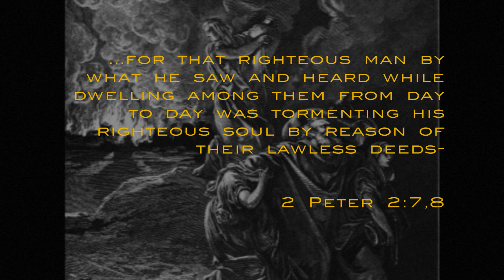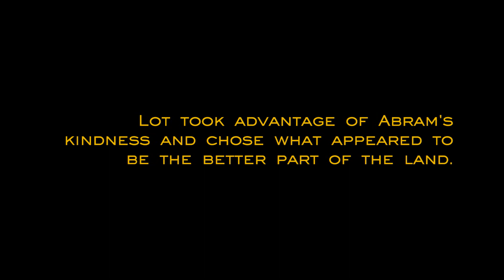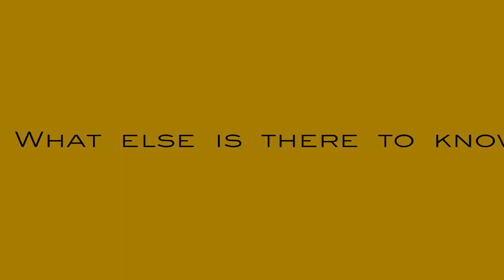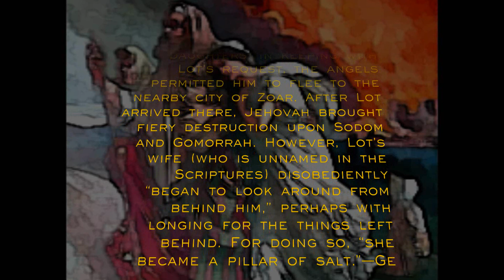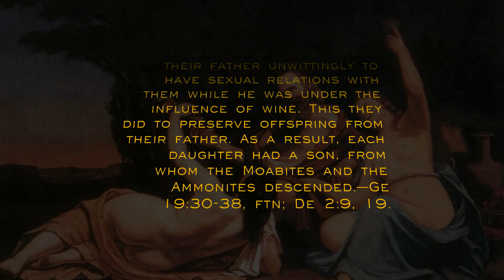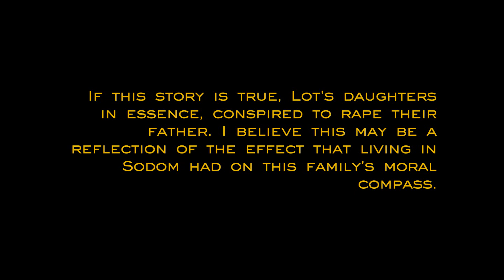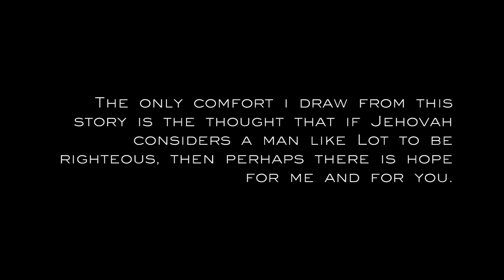Was Lot a righteous man?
Lot was Abram's nephew according to the bible. We learn of him in the book of Genesis. I would suggest reading at least Genesis chapter 13-19, to get the whole picture about Lot.

I made this video because as a Jehovah's Witness, I always struggled with questions about the story of Lot. I could not and still can not understand why the bible would record only the mistakes of a man, and then tell us that he was righteous. What lesson is to be drawn from this?

I believe that this story could be left out of the bible entirely, and mankind would not be missing anything other than the thought that Jehovah God does act inconsistently at times; punishing some for lesser wrongs harshly, while overlooking serious wrongs without so much as a slap on the wrist.

Jehovah's Witnesses hold that the bible contains the only complete and accurate information about God. They also teach that God always acts fairly, therefore if any of his actions seem unfair in the bible, it is merely because we don't have all the facts. I believe this is a prime example of circular reasoning.

I hope to hear what others think about Lot, and the bible in general.

Music: Ballerina (Adam White, Martin Greck) mixed by Armin van Buuren.
             Kid Koala: Your Mom's Favorite DJ.
References: New World Translation of the Holy Scriptures
                        Insight on The Scriptures Vol. 2 under the heading 'Lot II'.
Art: Gustave Dore and various others.